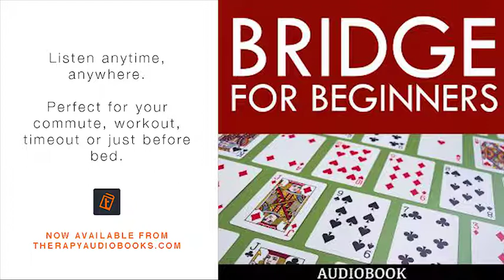Bridge for Beginners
Therapy audiobooks, offering you thousands of therapy audiobooks from your favourite authors all from one place.